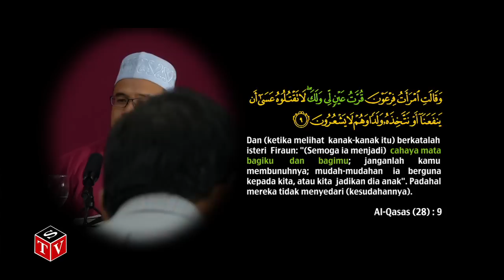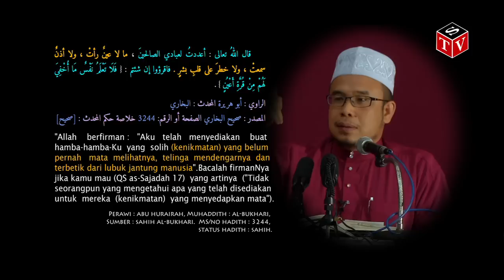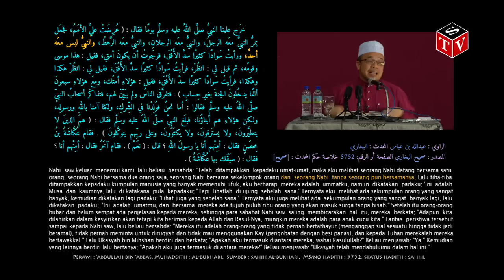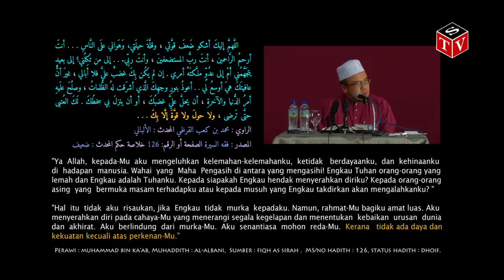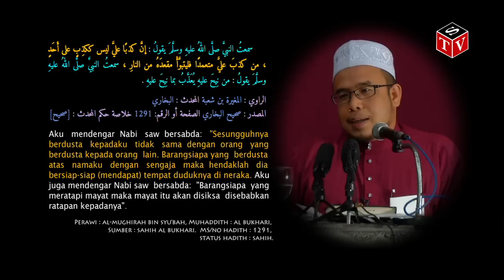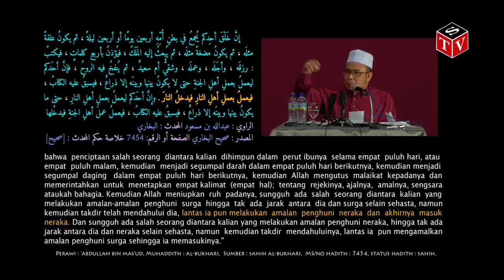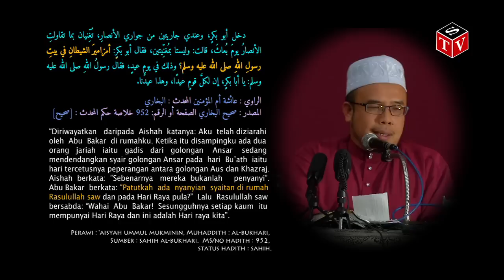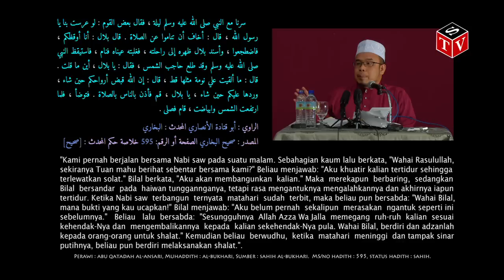Berikan Khabar Gembira II - Dato Dr MAZA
Dari kuliah Riyadhus Solihin - Bab 95 - Di Sukai Untuk Tabsyir - 21 Mac 2015 di KGPA, Kuala Lumpur.